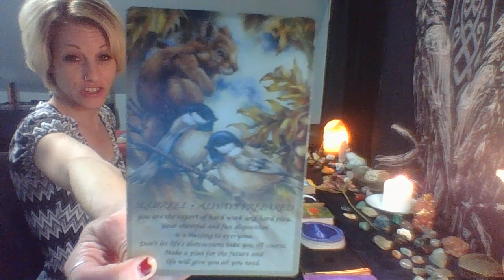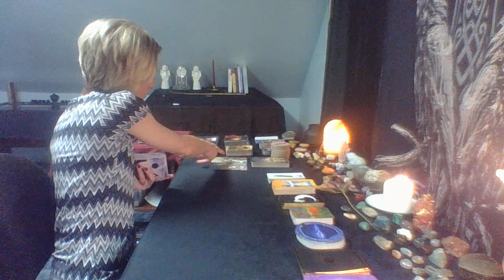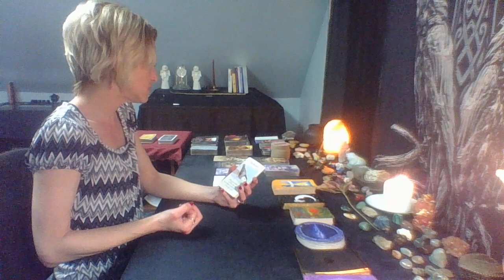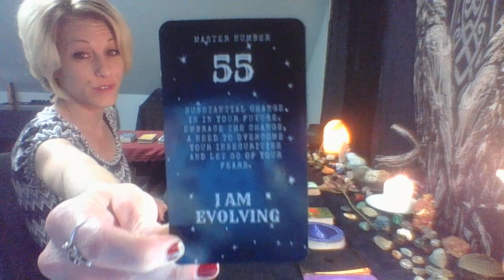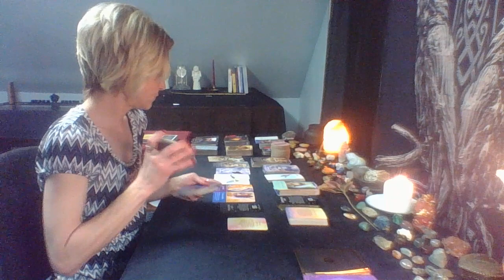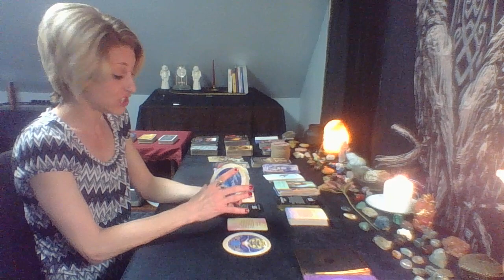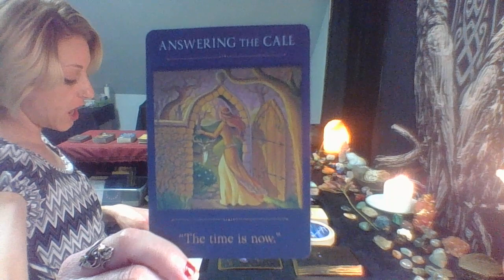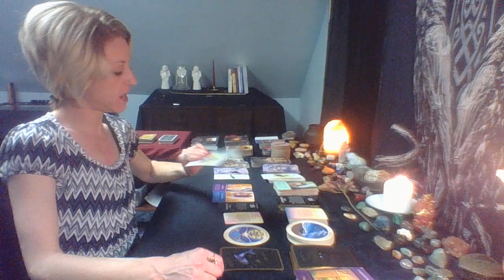Messages From Spirit🕊~Answer the call; Your Angels & Spirit Guides are trying to get your attention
***Amazon Wish List

PERSONAL TAROT READINGS LOVE~SPIRITUAL~CAREER~GENERAL
$88 (Approx 45min to 1hr)  (Karmic cards included upon request)

**ASTROLOGY/NUMEROLOGY READING**
$100 (Self)      $150 (Couple)

***FairyMoon Tarot is the "soul" owner of this video content***